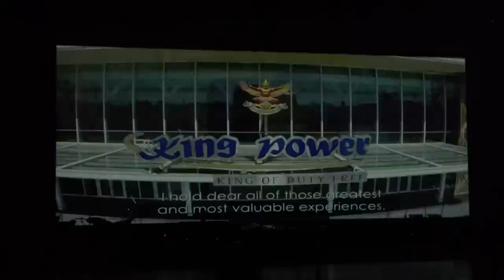A 25th anniversary message from King Power International Group Chairman Vichai Srivaddhanaprabha